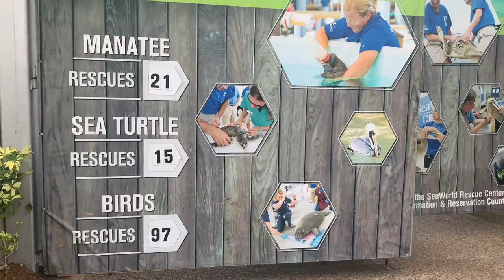Feeding Stingrays at SeaWorld!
Today we headed back over to SeaWorld! We decided to go and pet the stingrays, and one of the team members surprised us with two trays of fish so we could feed them! Ashley wasn't too into it at first, but committed to it, and fed them! The day ended up being very educational, as we talked to several of the education team members at the park. We learned about the manatees next, and saw the newborn calf, only about 4 weeks old. Eventually a thunderstorm rolled over, and wasn't letting up, so we called it a day.